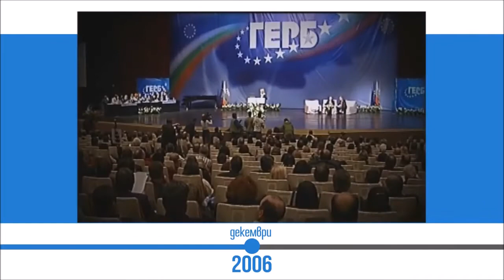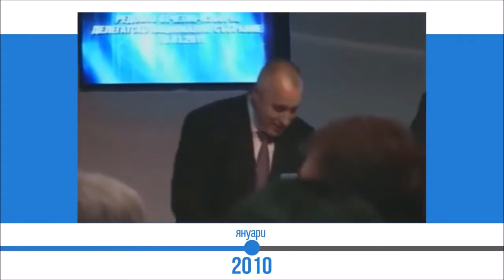Политическа партия ГЕРБ 2006-2017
Бойко Борисов: Никога не сме ги канили, не сме мислили, не сме говорили като възможен вариант на управление с БСП. Един път бях демократ, ето ви властта, втори път ето ви властта, а те пак не могат. БСП не искат да има успешно председателство. Ако могат да го провалят, ще го провалят. Най-гадната дума, която познавам в живота си, това е думата – завист. Неприятно им е, когато някой успява в България.

Бойко Борисов: Историята не се движи от датите, а от хората и събитията. Именно те са в основата на Политическа партия ГЕРБ – най-голямата българска политическа партия. Зад успехите стои дългогодишната работа на всички, стои визията за по-добър живот в България и достойно място на страната ни в Европа.
През март 2017 година Бойко Борисов сформира третия си кабинет, ставайки най-дълго управлявалият премиер в съвременната история на България. През годините ГЕРБ се утвърди като единствената алтернатива на политическата безпринципност, която спъва развитието на България. ГЕРБ е единствената център дясно в сегашния парламент.
ГЕРБ са единствените, които не допускат поредно пагубно управление на БСП. Силните фигури на партията не само преобразяват страната ни, те реализират политики, които са от значение за всички европейски граждани.